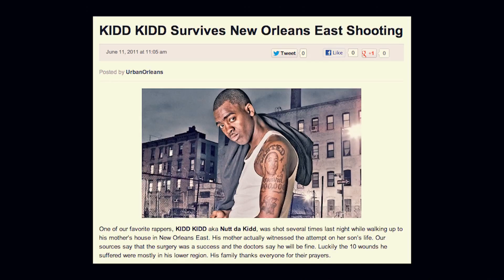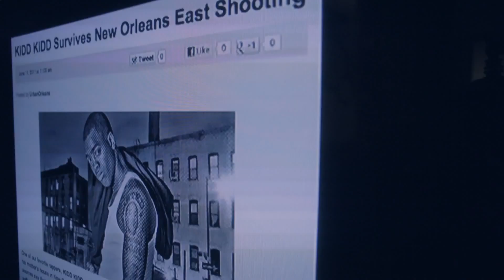KIDD KIDD - You Don't Even Know It (Official Music Video)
Taking it back to the old Squad Up days, Kidd Kidd a.k.a. Nutt Da Kidd spits some real shit over Rocko's new banger U.O.E.N.O - In this record Kidd Kidd talks about being on Drake's "Forever" record before Eminem and Kanye, being taken off of 50's new record "We Up" feat. Kendrick Lamar just like he was left out of the video for "Mrs. Officer" w/ Lil Wayne and Bobby V. and plenty more. You Don't Even Know It!

Rest In Paradise. Tyson G-Strip